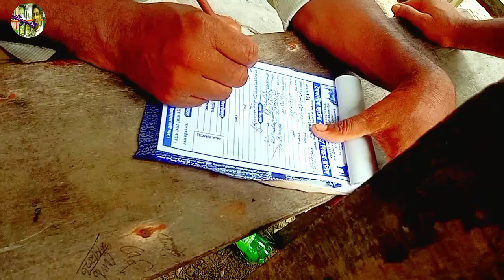বয়লার মুরগির দামে খাসি পাওয়া যায় খামারিরা খুব চিন্তিত blue video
বয়লার মুরগির দামে খাসি পাওয়া যায় খামারিরা খুব চিন্তিত
blue video